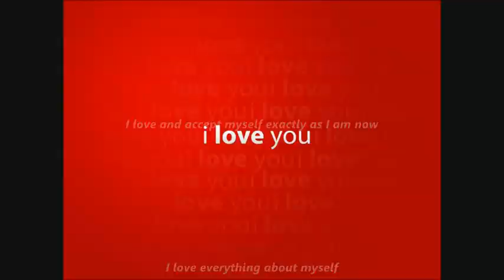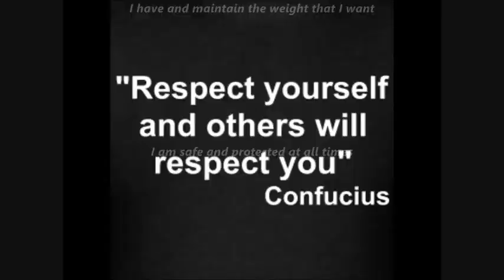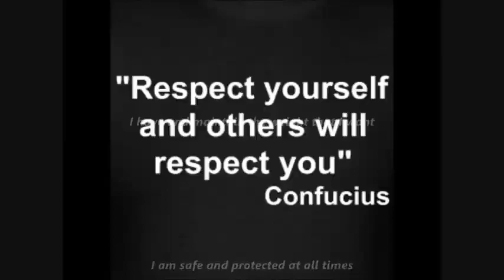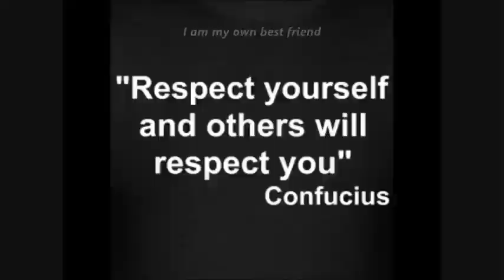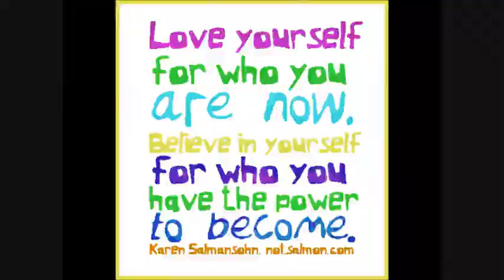4 Minutes Self Love Quote Meditation Music | Expert Meditation Music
Use headphones/Speakers  for better experience.

Daily Meditation stuff on our Instagram page.

Meditationus to eliminate negative thoughts, worries, anxiety, all factors that can prevent us feeling happy. It has been proved that the practice of meditation, carried out on a regular basis, will mitigate the symptoms of stress and anxiety.
 Enjoy this music and meditate,
Your brain is centre of your thoughts keep this centre relax and feel the wisdom of your own mind.

￼Meditation or “dhyana” is an extreme form of concentration. It allows your mind to focus on one thing and detaches you from all worldly things. Meditation is one of The 8 Limbs of Yoga. It is believed that all divine powers live in the heart and meditation is the only route to dive deep into your heart. Though meditation is not an answer to all your problems, but it sure results in a harmony between body and soul. To reap the full benefits of meditation, regular practice is required.

To mediate you must sit comfortably and start focusing on one thought, object or even your breathing. Initially your mind will wander. Do not try to stop it. Let it go. Do not suppress any feelings or thought, but let these pass. Once done your mind will automatically return to your object of focus. Now your mind will be at peace.

With time your mind will wander less and within no time you will enter into a phase of deep concentration. Mediation will bring you to the present.

There are six popular types of meditation practice:

mindfulness meditation

spiritual meditation

focused meditation

movement meditation

mantra meditation

transcendental meditation

Importance of Meditation

By daily practicing meditation you will become a calmer person. There will be a mental serenity in every task you perform. Each day you will have a different experience so never think about the day gone by, but on the present.

Today’s life is full of stress, which further influences our day to day activities. Meditation helps in reducing stress by affecting your nervous system. Meditation reduces the production of stress related hormones like cortisol and increases the production of good chemicals like serotonin.

Sound sleep is very important for the proper functioning of the body. When your mind works faster than required, you do not get proper sleep. Regular meditation helps in relieving stress and thus improves the quality of sleep.

Less stress means more happiness. You will live a happier and healthier life with meditation.

People suffering from anxiety and depression must mediate daily for 15-20 mins. Mediation also helps in controlling anger.

Meditation enhances energy gain from inner sources.

You live a disciplined life and cultivate good habits.

Improved concentration is the result of meditation.

It is believed that meditation improves the immune system and thereby helps in controlling blood pressure and lowering blood cholesterol.

Meditation slows down aging.

Meditation provides emotional stability.

By making meditation a routine, a consciousness develops and gradually you will reach a point of highest consciousness.

It will help you learn about yourself as well as the mysteries of life. It will give meaning to your life.

Music Credits -
 Our Expert Meditation Music Team Pvt LTD.